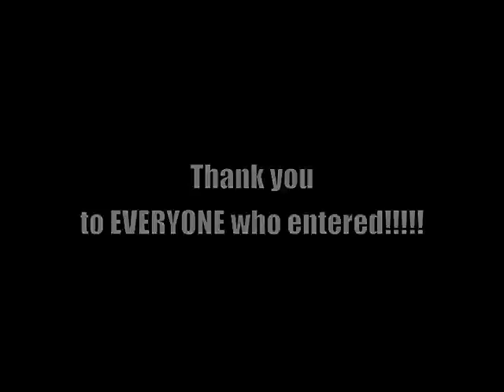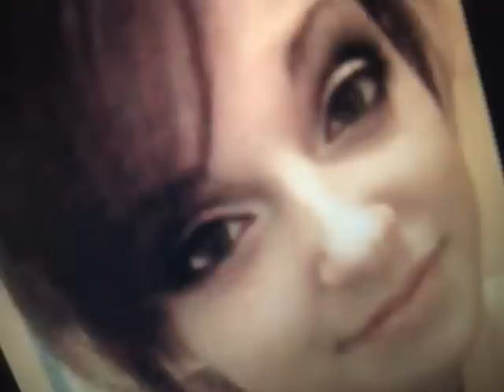NFL Contest Winners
A BIG THANK YOU TO EVERYONE for entering my contest! It was a great turn out! All of the entires were beautiful and I had so much fun watching each and every one of them. It was hard choosing only 3 winners. Hope you all had fun making these videos and I'm getting things ready for another contest!